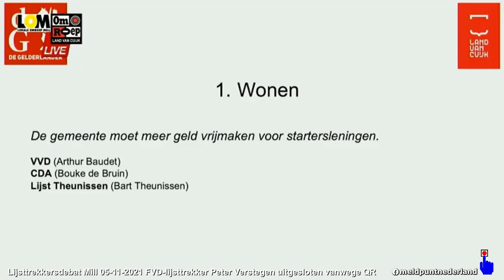FVD-lijsttrekker Peter Verstegen, uitgesloten van lijsttrekkersdebat vanwege QR-code. 05-11-2021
Lijsttrekker uitgesloten vanwege QR-code - FVD-lijsttrekker Peter Verstegen, uitgesloten van lijsttrekkersdebat Land van Cuijk in Myllesweerd in Mill 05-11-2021 vanwege het niet tonen van een QR-code.

Twaalf lijsttrekkers van partijen die meedoen aan de gemeenteraadsverkiezingen op 24 november gingen vrijdagavond met elkaar in debat in Myllesweerd in Mill. Het debat werd tijdelijk stilgelegd om Forum voor Democratie-voorman Peter Verstegen uit het pand te verwijderen voor het niet tonen van een QR-code.

De andere lijsttrekkers verlieten demonstratief het podium om te laten zien dat ze niet naast de QR loze FVD'r op het podium willen staan. Er kwam zelfs applaus van het publiek als toejuiching voor deze uitsluiting.

Nadat de FVD-lijsttrekker verwijderd was kwamen ze weer terug om verder te debatteren.

De vijf gemeenten in het Land van Cuijk (Boxmeer, Grave, Mill en Sint Hubert, Sint Anthonis en Cuijk) fuseren op 1 januari 2022 tot de nieuwe gemeente Land van Cuijk. Er doen dertien partijen mee aan de verkiezingen.